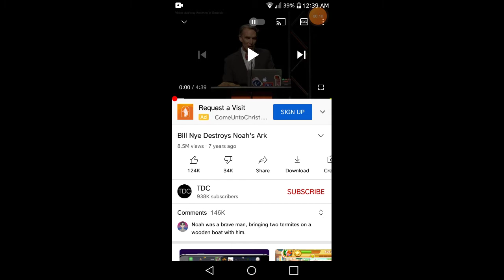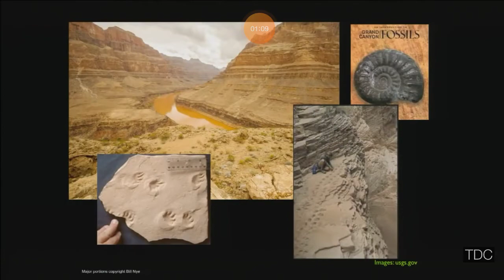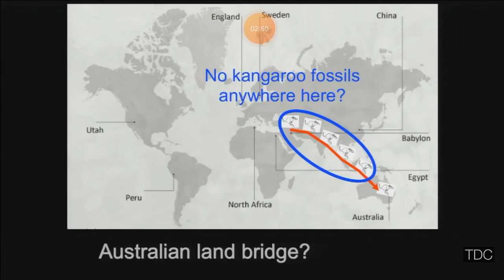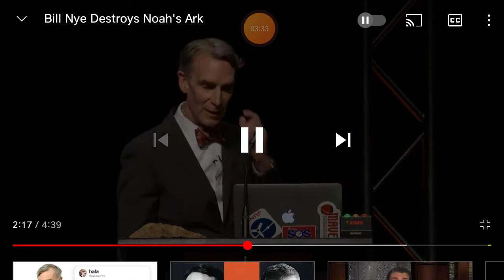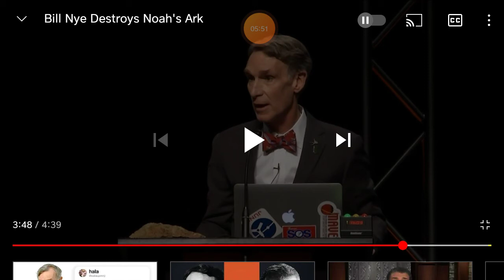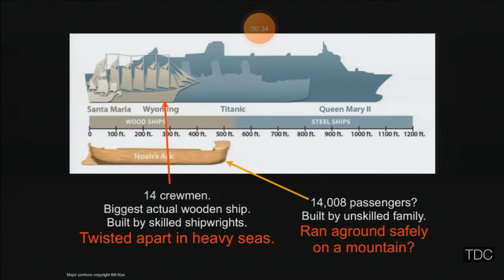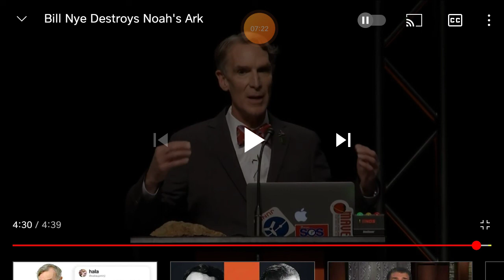No, Bill Nye Did Not Destroy Noah's Ark.